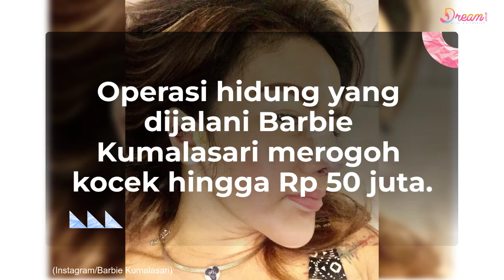Sederet Seleb Ini Lakukan Operasi Hidung, Harganya Bikin Kantong Menjerit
Dream - Operasi plastik masih menjadi hal yang tabu bagi sebagian besar masyarakat Indonesia. Salah satu jenis operasi plastik yang sering dilakukan adalah operasi hidung. Tujuannya bisa bermacam-macam, mulai dari meningkatkan penampilan hingga memperbaiki struktur hidung yang bermasalah. Meski terasa sakit dan juga beresiko, namun beberapa artis Tanah Air ini berani menjalani proses oplas. Demi mendapat bentuk hidung yang diinginkan, mereka sampai rela mengeluarkan puluhan hingga ratusan juta agar penampilannya berubah.